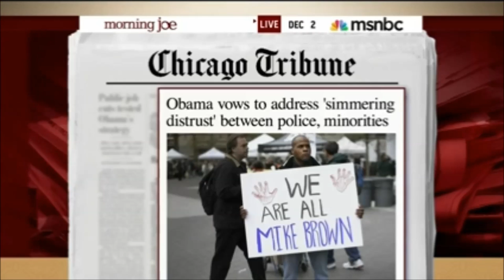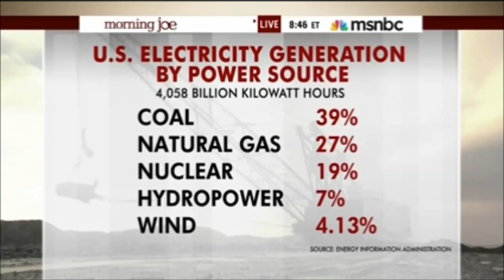Manchin Weighs in on a Variety of Issues on MSNBC's Morning Joe